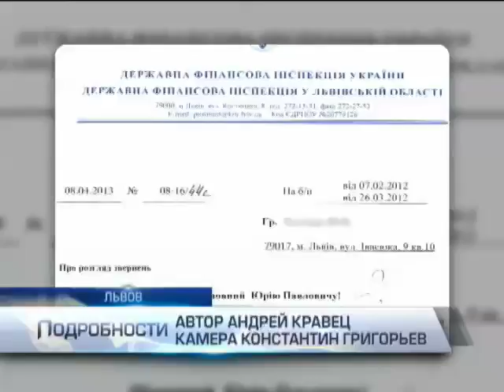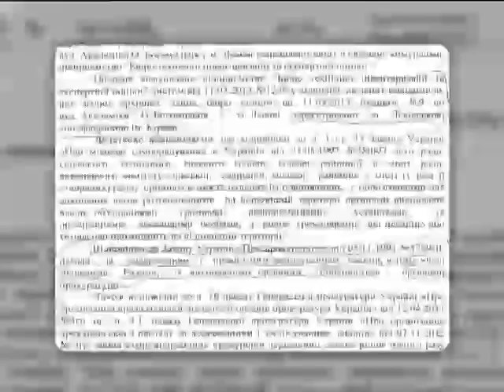Активисты обвиняют мэра Львова в подкупе местных правоохранителей